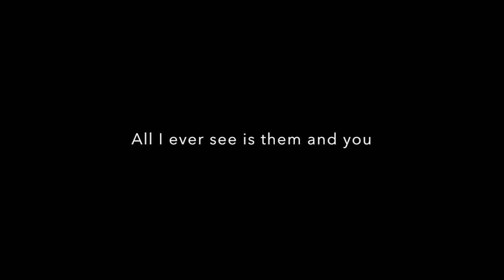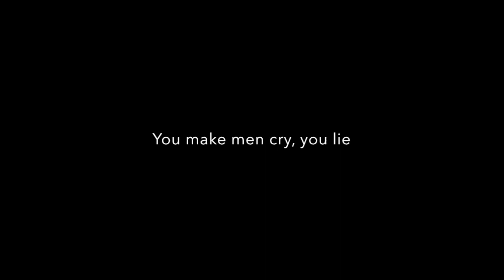Pictures of Matchstick Men by Status Quo (Lyrics)